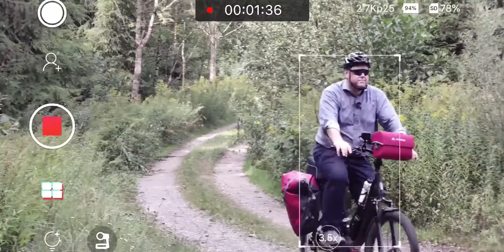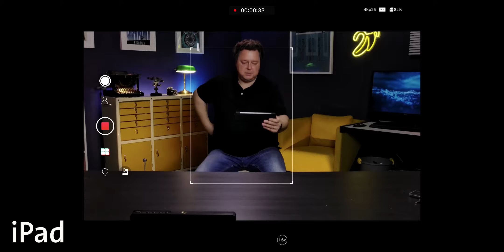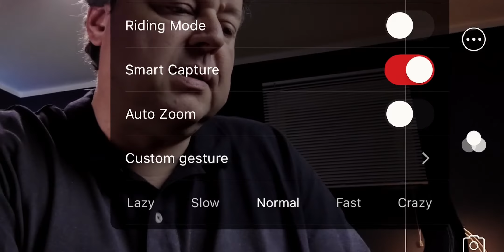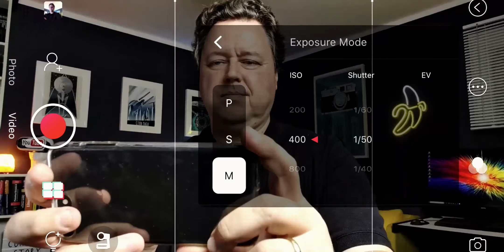Die OBSBot Tail AI Camera im Praxistest - wie gut ist das Tracking wirklich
Ich hatte die AI-Kamera OBSBot Tail mehrere Monate im Einsatz. Wie gut ist das Tracking, was taugt die Bildqualität und der Sound? Ich habe es getestet.

▬ Produkte (Werbung) ▬▬▬▬▬▬▬▬▬▬

DJI Smartphone-Gimbal OM5
DJI Handyklemme mit Zusatzlicht
DJI Smartphone-Gimbal OM4 SE
Rode Wireless GO II
Rode Lavalier GO Ansteckmikrofon
Rode Adapterkabel für Smartphone
Meine Studio-Kamera
Mein Studio-Mikrofon
Mein Studio-Licht
Meine Studio-Softbox

Ich arbeite seit über 20 Jahren als Technik-Journalist für B2B-Fachmedien in Maschinenbau und Industrie. In dieser Funktion muss ich als One-Man-Show oder mit einem sehr kleinen Team und mit eingeschränktem Budget vernünftige Videos selbst erstellen. Meine Erfahrungen als "Business-Youtuber" gebe ich in diesem Kanal weiter.